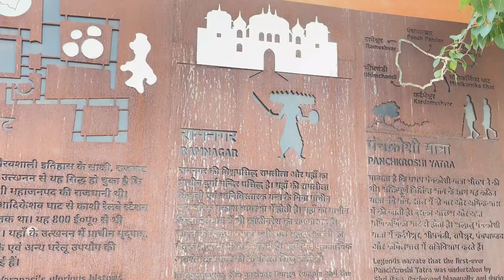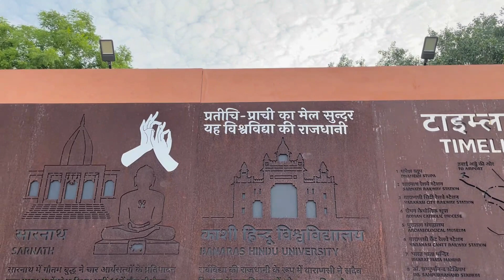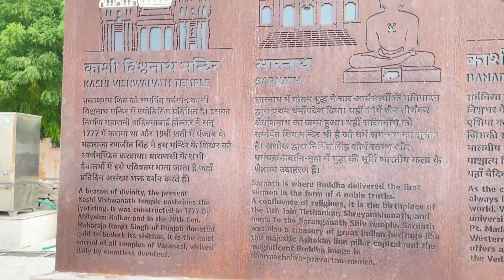Khidkiyan Ghat Varanasi || Explore Varanasi || Full Vlog 2022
Jai Hind.
!! Jai Mata Di !!